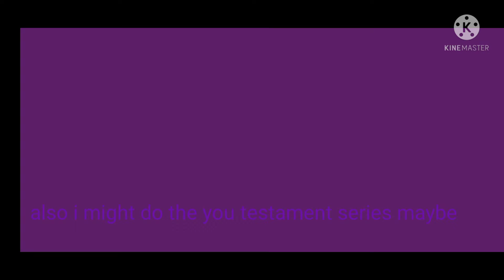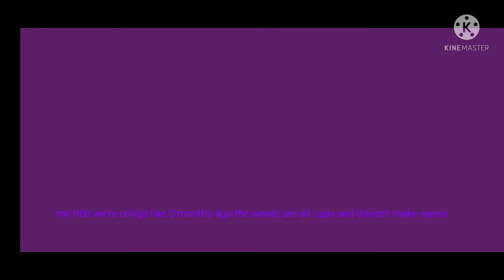Bowmaster but we have a special guess... (vs friend)